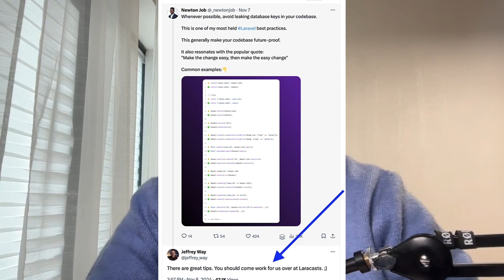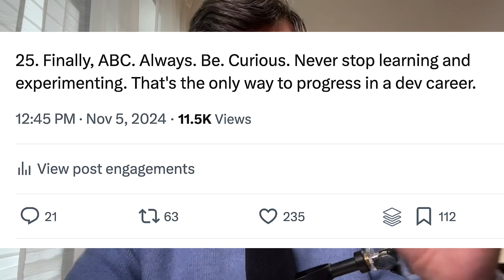8 Career Tips from My 25 Years as Developer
I've shared a tweet with 25 pieces of career advice, and in this video, I picked 8 of them to discuss deeper.